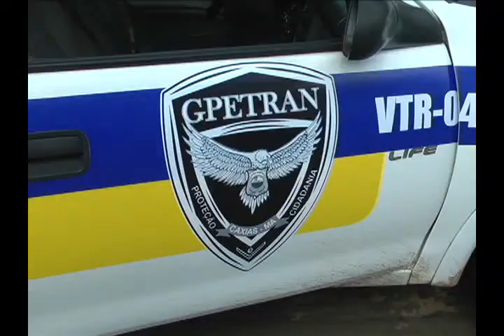Grupo especial atende ocorrências de trânsito no município